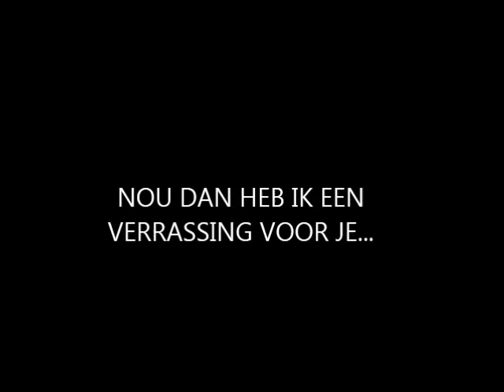Moet gij niet blokken? De Trailer!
... Loze dude dat ge zijt...